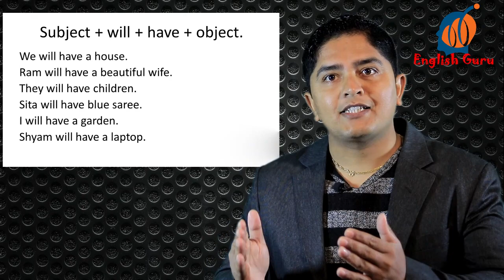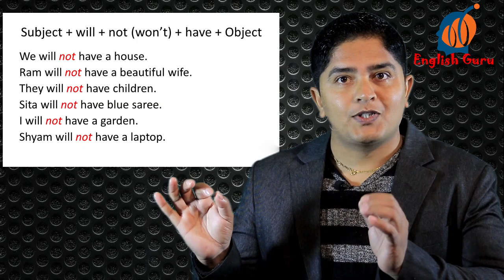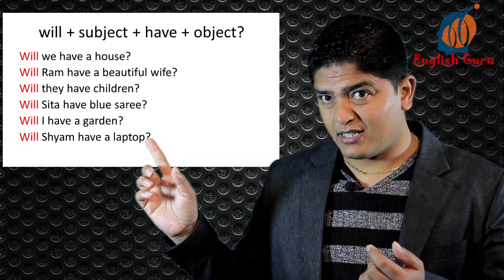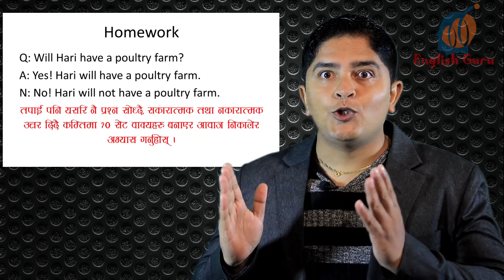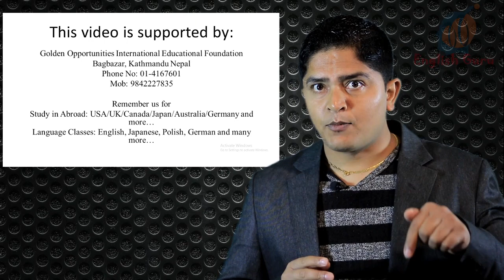English Language | English Speaking Course | Use of Auxiliary Verb | English Guru Nepal | Madan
English Language | English Speaking Course | Use of Auxiliary Verb | English Guru Nepal | Madan Sharma

This video is created to teach English Language to the people who can't attend classes physically and are in need of it. Hope the video helps you to learn English Properly. If you have any comments, Please feel free to express.
English Guru Nepal will respond you as soon as possible.
For More Detail, Read the Text below.

Queries Solved:
1. How to auxiliary verb in English?
2. How to use will have and have?
3. How understand will have??
4. How to say this ?
5. How to make sentence in English  ?

English Speaking Practice | English Guru Nepal| Sentences In English | Sentence Formation in English
English Language Video | Has have had use | Auxiliary verbs | English Guru | Madan Sharma |

भिडियो हेर्नु भएकोमा धन्यवाद । भिडियो कस्तो लाग्यो प्रतिकृया दिनुहोला । हामी तपाईलाई तपाइकै आवश्यकता अनुरुप शुन्य लेवल बाट अंग्रेजी भाषका अनलाइन मार्फत कक्षा समेत सञ्चालन गर्दछौँ । यदि  तपाईलाई पनि भाषा सिक्न मन छ भने सम्पर्क गर्नुहोला ।

ट्वीटर: @nepalenglish
हाम्रा सेवाहरुः
=English Language for zero level students
=Basic to advance level English language class
=Special Language Classes
=Group language Classes
=Interview Preparation Classes
=Writing Courses
=Career Counseling